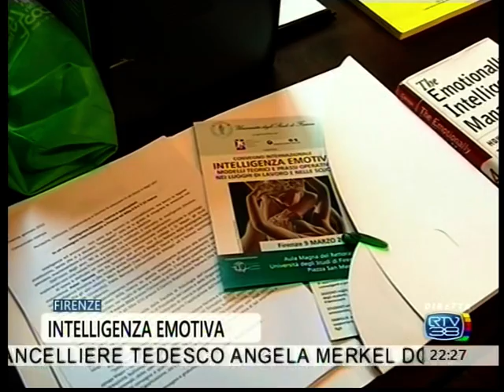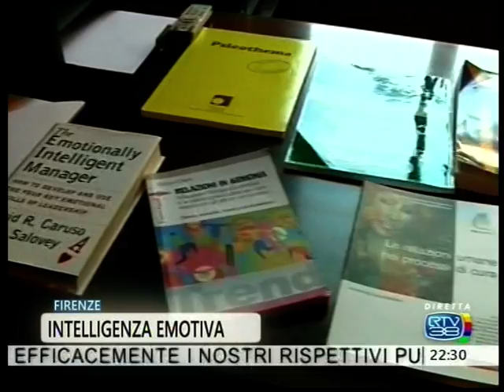Intervista a Peter Salovey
Prof. Peter Salovey, oggi XXIII Presidente della Yale Univeristy, già Rettore
Fondatore Yale Center for Emotional Intelligence intervistato da RTV38 in occasione del I Convegno Internazionale sull'Intelligenza Emotiva del 2013